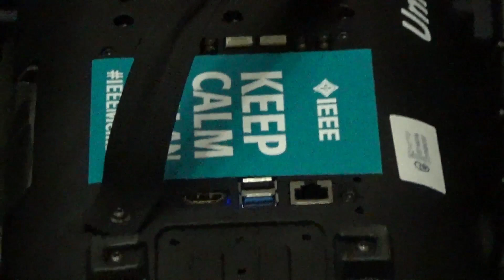四脚ロボットの冒険 ビルとか林を走ります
研究室の新しい仲間
四脚ロボットUnitree A1と一緒にお散歩してきました